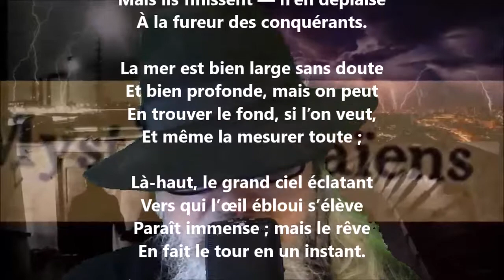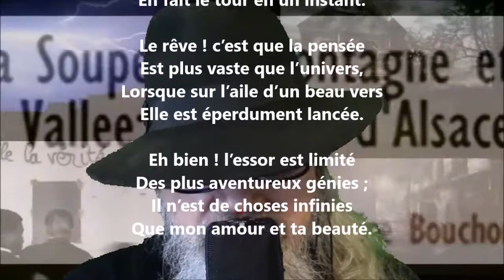Madrigal - Maurice Bouchor lu par Yvon Jean